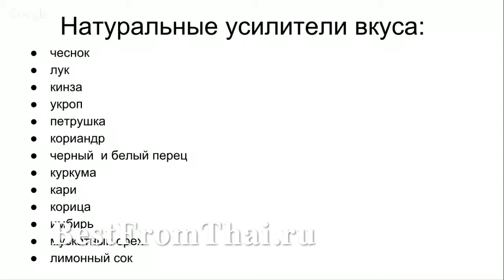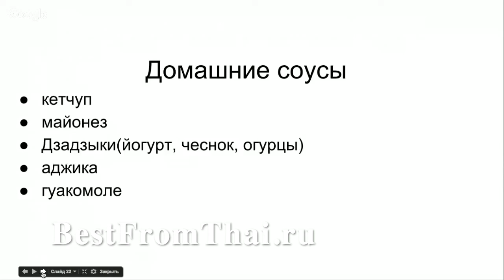Как полезную еду сделать вкусной? Вкусные рецепты полезных блюд из мяса, птицы и рыбы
Хитрости в приготовлении блюд их мяса, птицы и рыбы с рецептами. В рецепте с куриной грудкой забыла сказать, что ее надо перед тем, как положить в духовку, обернуть фольгой. Это важный момент!
Это отрывок вебинара, после которого нам на почту пришло много писем с просьбой добавить в ассортимент тайские специи. Я создала отдельный раздел сайта
Заходите, там много всего интересного!

Вебинар проводился несколько лет назад, специи я добавила буквально сразу и сейчас тайские специи уверенно идут к началу списка лидеров продаж. Почему? Тайские специи более ароматные, более  свежие и пряные. Наши клиенты, которые хоть раз заказывали себе специи из Таиланда, больше не хотят использовать те, что продают в России и возвращаются к нам снова и снова.